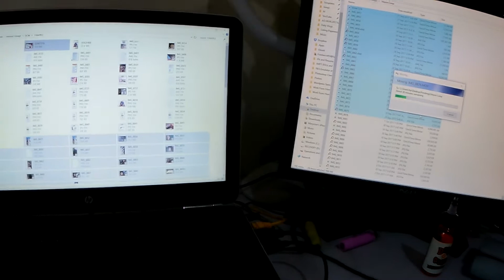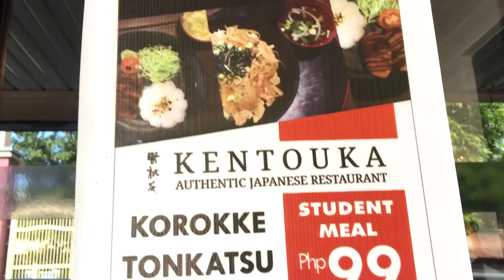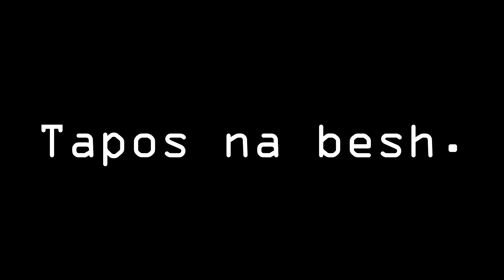Go to Restaurants | BloggyMaryVlogs 041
RAW VLOG --- Just some clips from our go to restaurants whenever the mister and I don't feel like cooking or whenever we want good food for whatever mood we are in.

Thanks!